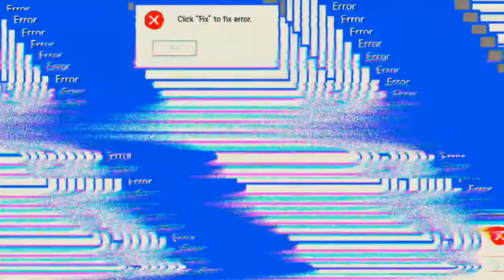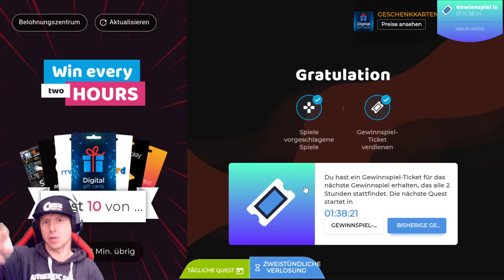Bullet Echo #09.11 JndT (BlueStacks)